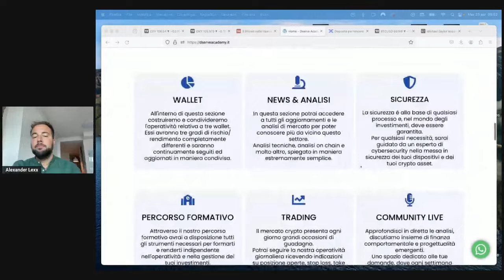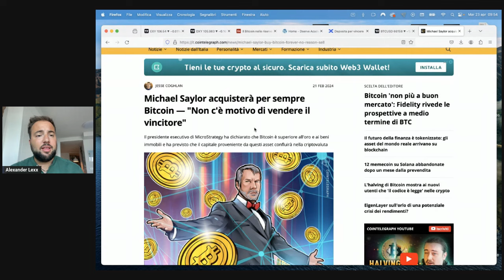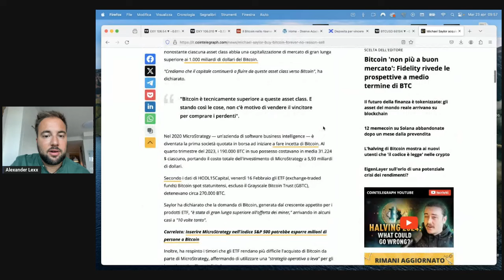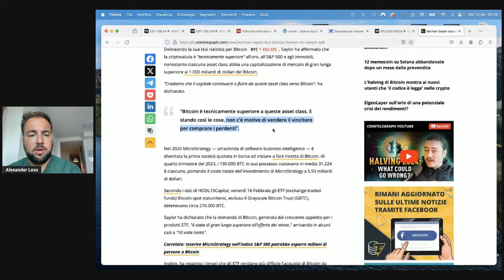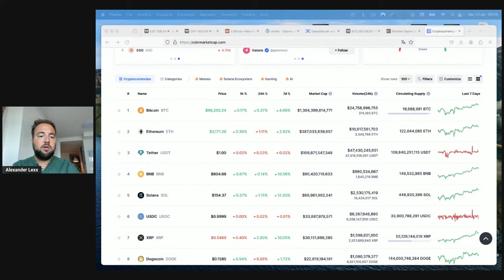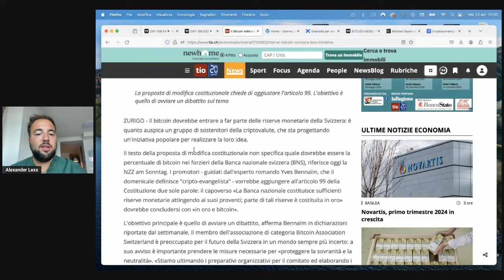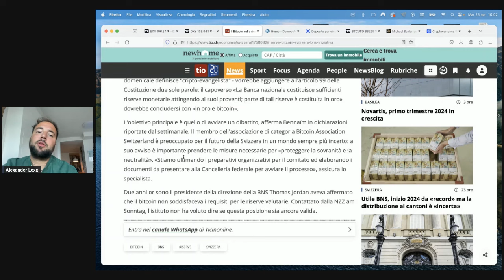Bitcoin: A CHE PREZZO VENDERE? 😱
BONUS 10% SUL PRIMO DEPOSITO FINO A 5000 DOLLARI SU BINGX!

 PER PAC E INVESTIMENTI AZIONARI:
TradeRepublic (25$ bonus):